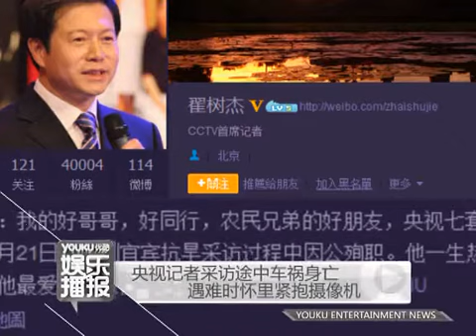央视记者采访途中车祸身亡 遇难时怀里紧抱摄像机 130325 高清